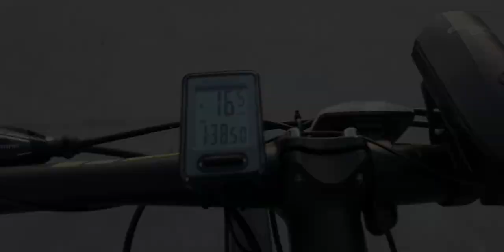Bike episode #19 Tallest Ferris Wheel Pampanga Eye / Longest SM in the Philippines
Pampanga Eye

Pampanga Eye (San Fernando, Pampanga)

Located inside Sky Ranch Pampanga, it stands at 213 feet making it the tallest ferris wheel in the Philippines.Mar 16, 2015

 SM Pampanga, San Fernando, Philippines ...

 Philippines the Longest Mall in the Phils. Pampanga takes it pride for having the longest SM and MALL in the Philippines extending between the 2 neighboring progressive towns of San Fernando, now a City and the town of Mexico